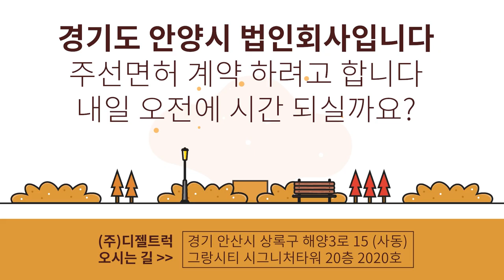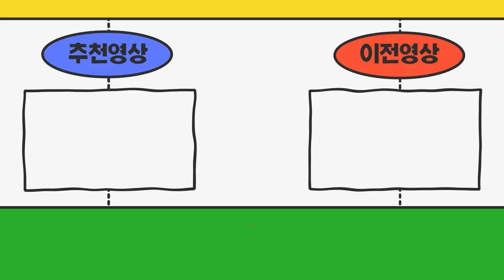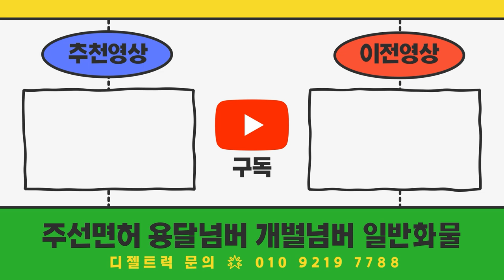경기도안양시 법인회사 주선면허가격 알아보시고 디젤트럭과 계약완료!